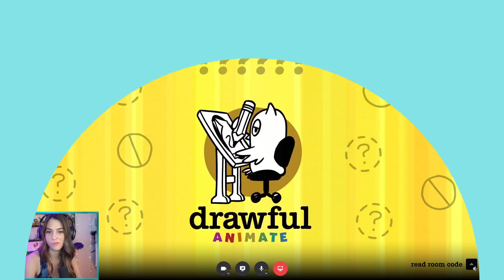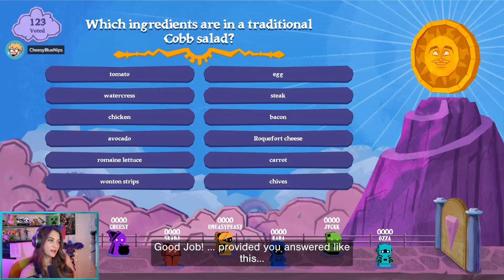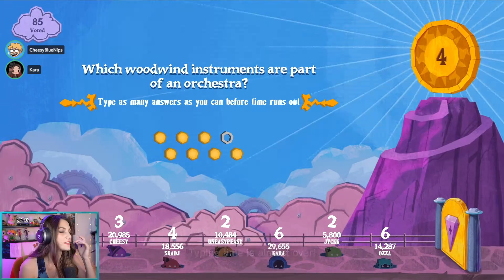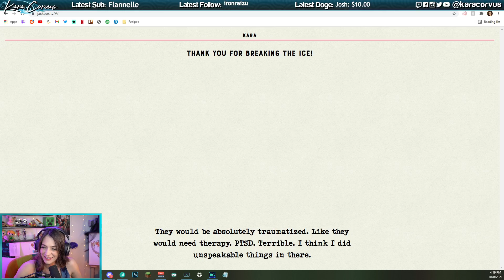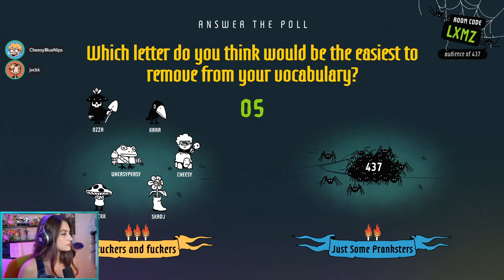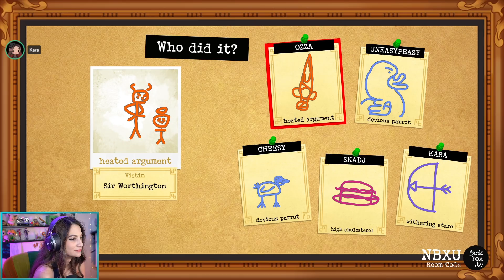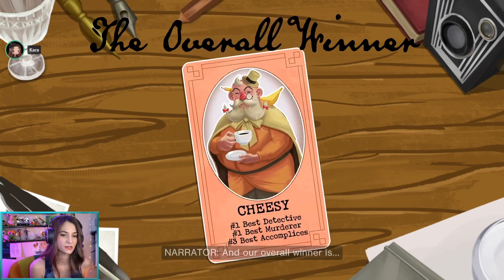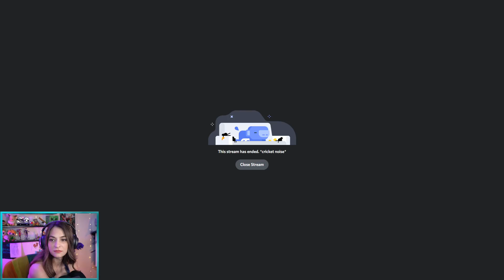Jackbox w/ Cheesy, Uneasy, Jvckk, Ozza, and Skadj